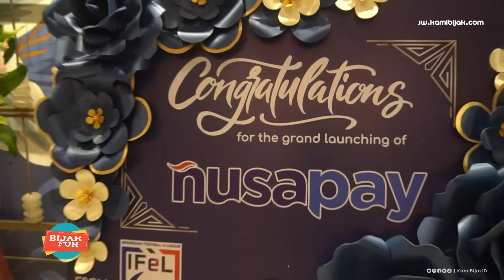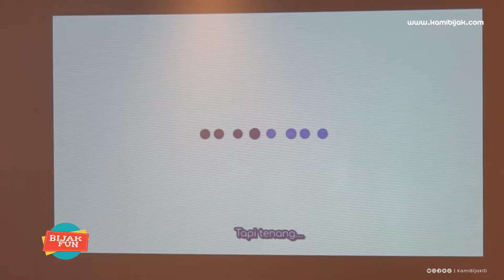Resmi Dirilis, Nusapay Hadir Sebagai Layanan Uang Elektronik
KamiBijak.com, Hiburan – Perkembangan teknologi saat ini memudahkan masyarakat untuk melakukan berbagai aktivitas melalui gawai, salah satunya bertransaksi. Nusapay merupakan aplikasi layanan uang elektronik yang baru dirilis untuk memudahkan masyarakat dalam berbagai transaksi.

Grand Lauching Nusapay yang digelar di Hotel Episode Gading Serpong pada Kamis (1/9/2022) ini memperkenalkan kepada masyarakat layanan uang elektronik yang dapat digunakan oleh seluruh operator di Indonesia. Dalam Nusapay akan memberi kemudahan dengan hanya memindai barcode, transaksi dapat terjalin tanpa menggunakan uang fisik.

Fitur yang disuguhkan Nusapay adalah para pengguna dapat melakukan berbagai transaksi, mulai dari voucher games, kirim donasi, pulsa dan data, bayar tagihan apapun, hingga kirim uang ke sesama pengguna Nusapay dan bank.

“Kami juga sudah mendapat izin dari Bank Indonesia. Kami akan terus terpacu memberikan layanan terbaik dan terpercaya,” ujar George Gani sebagai Direktur Nusapay, dilansir dari Merahputih.com pada Jumat (2/9/2022).

Keunggulan lainnya, Nusapay didukung oleh berbagai mitra bisnis di Indonesia untuk memudahkan dalam proses bertransaksi dan akan menjamin keamanan data para penggunanya.

"Kenapa orang harus pakai Nusapay? Karena kami berbeda dengan yang lainnya. Dan soal kebocoran data, kebetulan tim kami juga sudah tersertifikasi dan memperoleh ISO 27001," kata Desi Yati selaku Koordinator Sistem Manajemen Keamanan dan Informasi Nusapay.

Memberi promo atau diskon merupakan salah satu cara aplikasi untuk mencuri hati para pengguna. Pada Grand Lauching, Direktur Nusapay menyampaikan akan memberikan promo untuk para pengguna Nusapay.
“Saat ini promo kita di MBR sama pembayaran BPJS yang lebih murah. Cuman kalau sekalian di grand launching ini mengenalkan sebagai sponsor di Dewa United sama di IFeL,” ujar George.

Dalam Grand Launching, Nusapay juga menjadi eksklusif sponsor gelaran Indonesian Football e-Leauge (IFeL) 2022. IFelLeague 1 musim 2022 akan menampilkan persaingan kompetisi sepak bola virtual antar klub-klub liga 1 Indonesia yang diwakili oleh atlet-atlet e-sports profesional.

“Kalau di e-sport semuanya serba digital dan hampir semua komunitas menggunakan pembelian voucher, pembelian tiket menggunakan e-wallet. IFeL approach ke beberapa e-wallet dan kita lihat kayanya yang lebih serius atau yang sangat serius itu Nusapay dan sejalan visi-misi dengan Nusapay,” jelas Putra Sutopo sebagai perwakilan IFeL.

Putra juga berharap kerja sama antara IFeL dan Nusapay dapat mmeberikan dampak positif bagi komunitas dan ke depannya IFeL dapat mengembangkan acara komunitas-komunitas lainnya barsama Nusapay. (MG/Nadia)

Sumber: Liputan Kamis (1/9/2022)